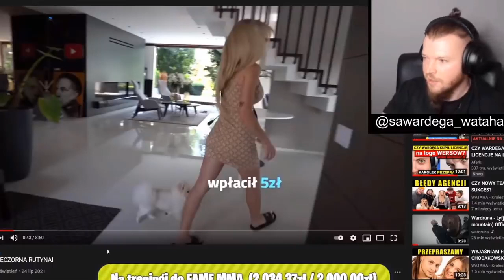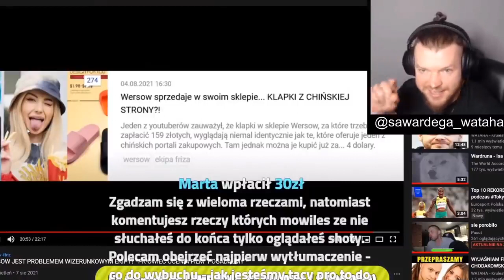Sklep Wersow - Wszystko z AliExpress tandeta i shit - dzieci kupujcie dalej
Ciężki sh*t
Wbijaj Po wiecej :